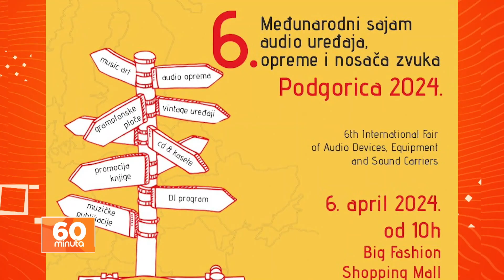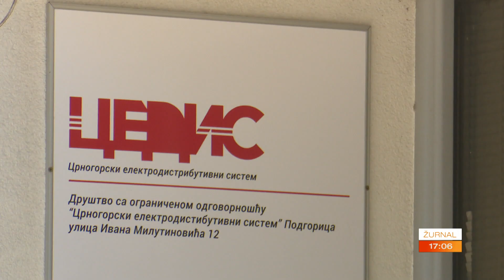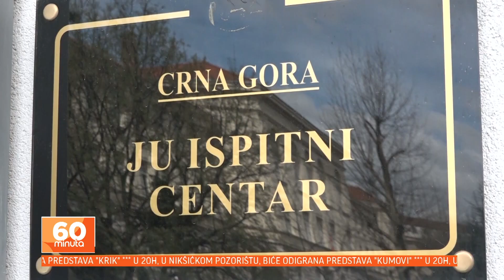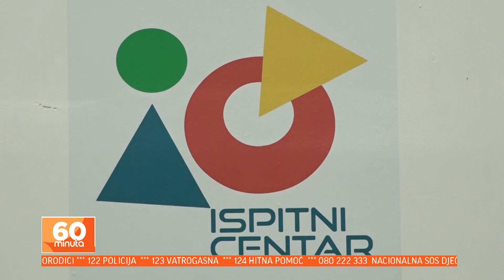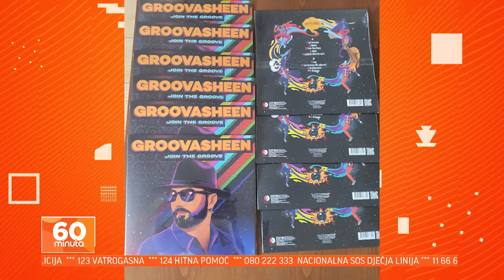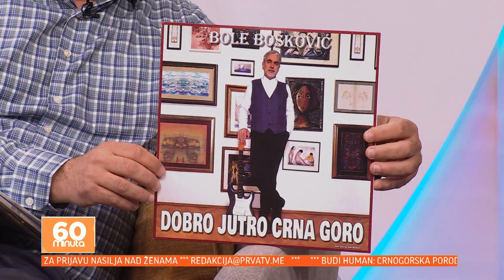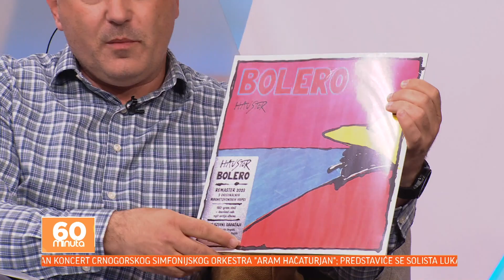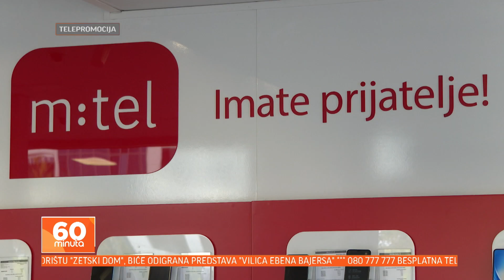60 MINUTA 2024-03-29